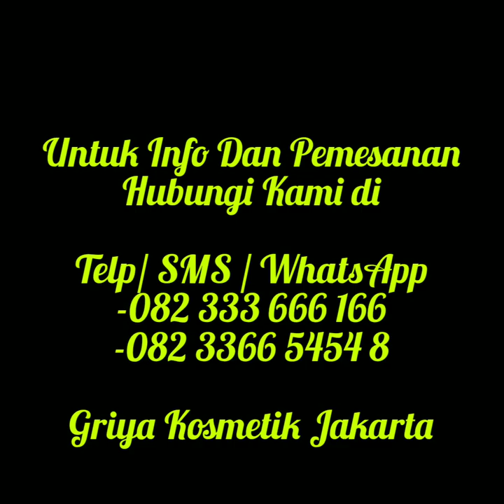Tridax Procumbens Asli || Tridax Obat asam Urat Wa-082 333 666 166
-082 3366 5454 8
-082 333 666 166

Merupakan suplemen sendi natural 100% dari ekstrak songgolangit sangat ampuh dalam meredakan nyeri sendi, pegal linu & amp; encok yang menggangu

Aturan Pemakaian:
2x sehari sesudah makan masing-masing 2 kaplet.

Khasiat & Kegunaan:
Secara tradisional digunakan untuk membantu meredakan nyeri akibat asam urat, pegal linu dan encok.

Komposisi:
Tiap kaplet mengandung: Extrak herba Tridax Procumbens.

Isi: 50 Kaplet

BPOM POM TR. 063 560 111
Sertifikat Halal MUI No. 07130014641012

Keuntungan belanja di toko kami:
1. fast respon
2. Pengemasan Dijamin aman Dan jika barang mudah pecah kita packing memakai bubble
3. Barang selalu di cek sebelum pengiriman
4. Barang Dijamin Keaslian dan kualitasnya
5. Sebelum Barang dikirim kami cek expirednya
6. Produk Kami Original

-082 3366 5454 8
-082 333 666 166